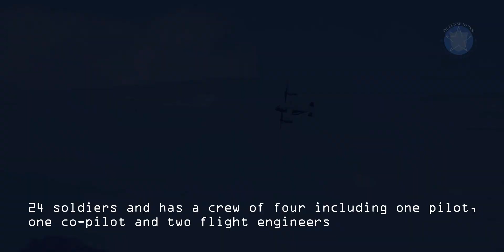Modification | Rolls Royce to provide engines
latest news
Rolls-Royce Corp., Indianapolis, Indiana, is awarded a $72,874,164 firm-fixed-price modification to previously awarded contract N00019-17-C-0081. This modification exercises an option to procure 33 production AE1107C V-22 Osprey engines; 14 for the Marine Corps and 19 for the Navy for production of MV-22 and CMV-22 tiltrotor aircraft.